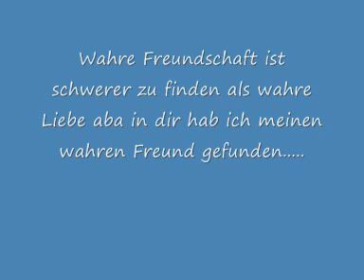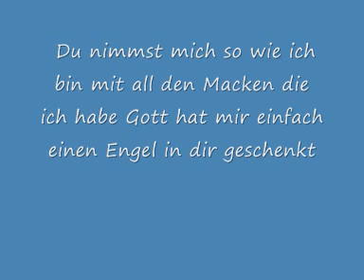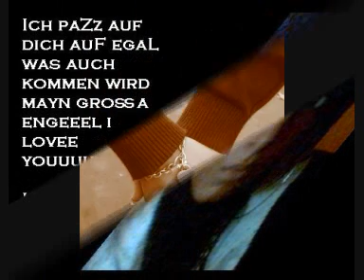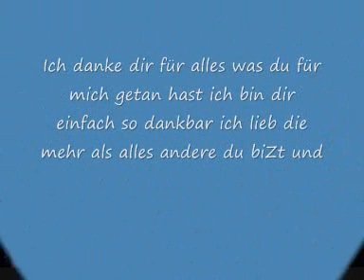Eulii und Fischii